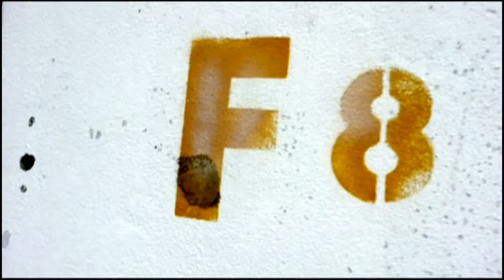คือรัก MEDIA